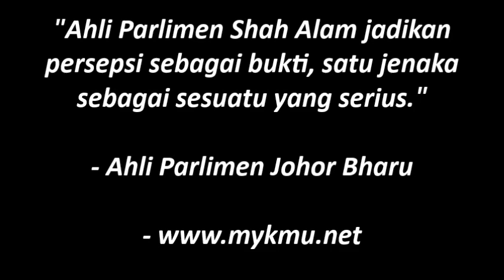Parlimen: Johor Bharu kritik Shah Alam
12 Mac 2014: Dua MP adik beradik dari Pakatan Rakyat dan BN -- Datuk Shahrir Samad (BN-Johor Bahru) dan Khalid Samad (PAS-Shah Alam) -- mencuri perhatian dewan pada sesi perdebatan petang ini apabila rancak berdebat dan meningkah antara satu sama lain kira-kira 15 minit